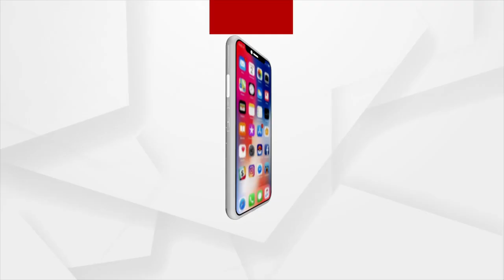Despite being the CM Naveen Pattnaik for 20 years, unable to grow Odisha, says Sura Routray